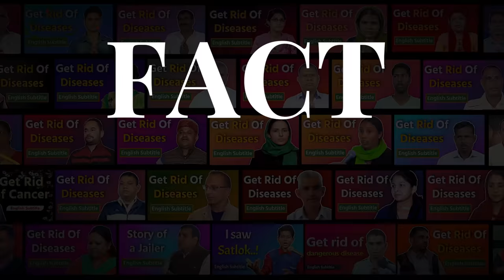ब्रह्माकुमारी पंथ भूतों का पंथ है। मेरा परिवार बर्बाद हो गया था। Saroj Yadav, Durg (CG)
दोस्तों ब्रह्माकुमारी पंथ बहुत बड़ा भूतों का बंद है इस पंथ में मेरा परिवार पूरा बर्बाद हो गया मेरा बेटा पागल हो गया पूरा परिवार उजड़ गया शिव बाबा स्वयं दिखाई देते थे घर में इतने भूत प्रेत आ गए कि जीना मुश्किल हो गया।

ब्रह्माकुमारी पंथ की सच्चाई
ब्रह्माकुमारी पंथ एक्सपोज